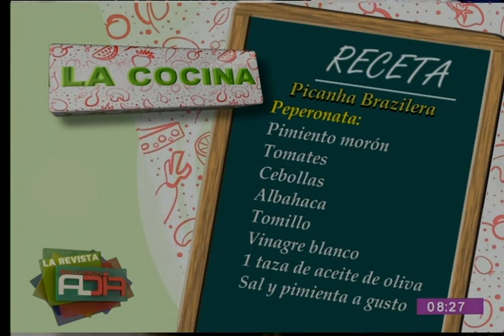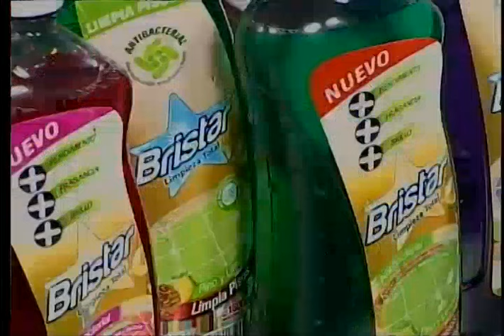La Cocina Al Día: Preparamos picanha brasilera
Para esta preparación necesitas picanha, ajos, salsa soya; mostaza, miel, salsa picante; aceite de oliva, además de sal y pimienta. Para la peperonata requieres pimiento morrón, tomates, cebollas; albahaca, tomillo y vinagre, entre otros ingredientes. Un plato diferente para compartir con tus seres queridos